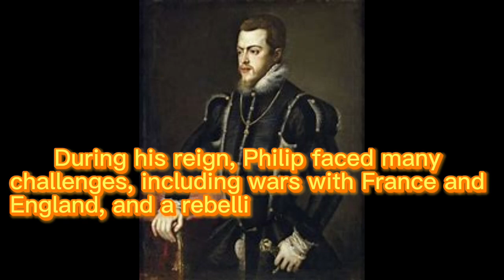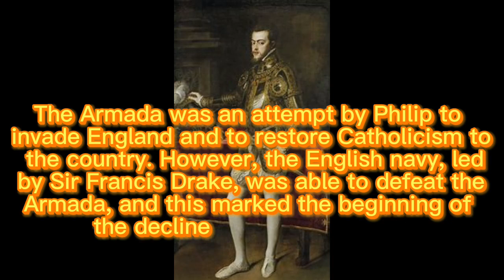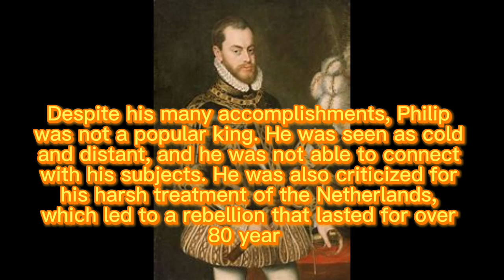Philip II of spain in under 3 minutes!!!